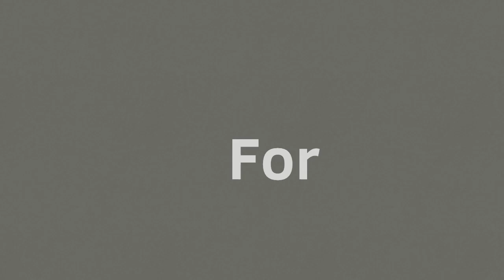Needs meme ( just a smooth vent)